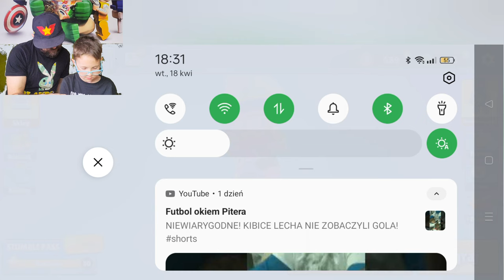Stumble Guys - Kupiliśmy NOWY stumble PASS PREMIUM i...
Łapcie link do sklepu Best Toys:

Kupiliśmy Cały NOWY karnet w Stumble Guys i Oluś pozamiatał...